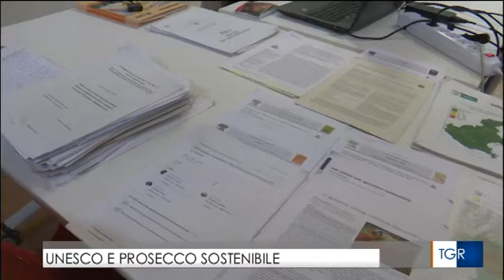GIScience e agricoltura: l'impronta sul suolo del Prosecco. TGR Veneto del 12.07.2019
L'impronta sul suolo del Prosecco. TGR Edizione delle 1930 del 12072019   TGR Veneto 3

Intervista al TG3 Regionale del Veneto ai docenti e ricercatori autori dello studio articolo pubblicato su PLOS ONE sulla stima dell'erosione del suolo e sul calcolo della "soil footprint" nell'area della produzione vitivinicola del Prosecco DOCG dell'Università di Padova.
 Tra gli autori, docenti e ricercatori del Master in GIScience e droni per la gestione del territorio.
Autori della ricerca
Salvatore Pappalardo (ICEA Dipartimento Ingegneria Civile Edile e Ambientale Università di Padova)
Lorenzo Gislimberti
Francesco Ferrarese (Dipartimento di Scienze Storiche, Geografiche e dell'Antichità - Unipd)
Massimo De Marchi (ICEA Dipartimento Ingegneria Civile Edile e Ambientale Università di Padova
Paolo Mozzi (Padova - Dipartimento di Geoscienze)